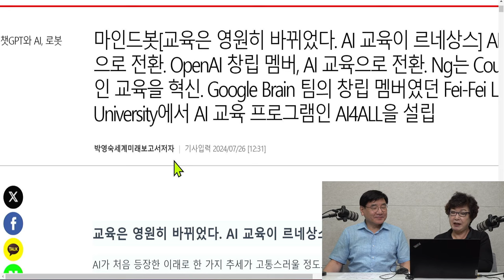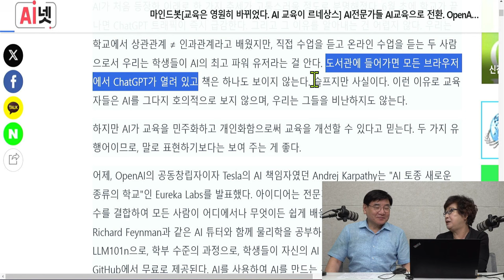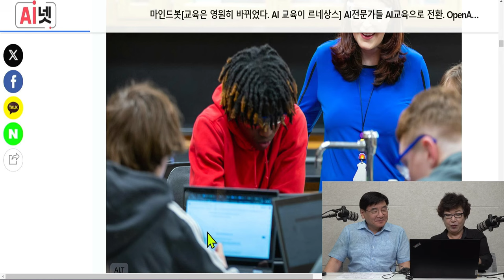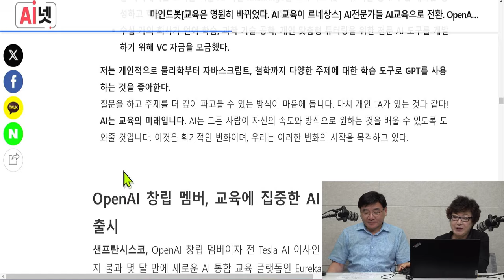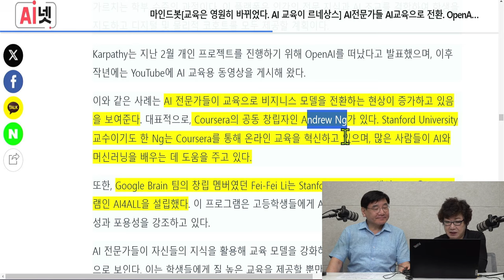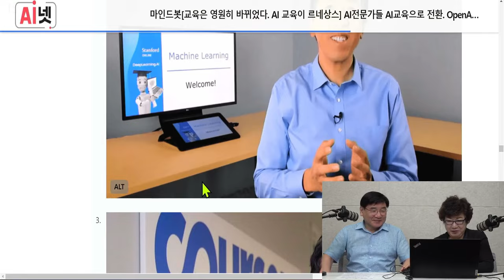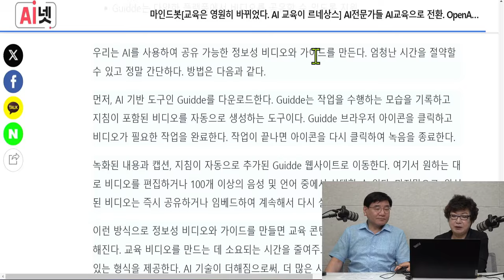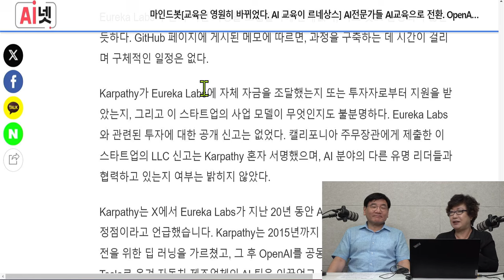[세계미래보고서 2024-2034] 전문가들이 이끄는 혁신적 변화! "AI 교육으로 미래를 설계하다❗" 👨‍👨‍👦‍👦박영숙 신간. 도서관서 책읽는 아이 한명도 없고 전부 gpt사용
박영숙은 연세대 등에서 미래예측강의를 하고 인터넷신문 AI넷을 발행.